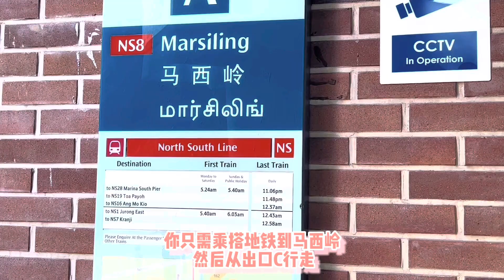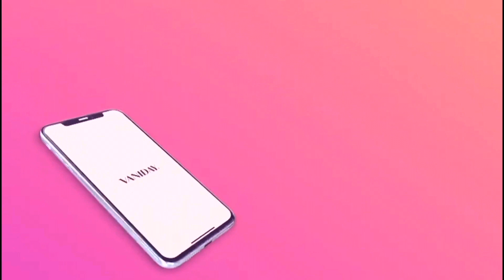Manli Beauty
Located in the heart of Woodlands, Manli Beauty is a beauty salon that offers a range of treatments designed to help customers achieve their desired look.

One of the most popular treatments at Manli Beauty is their V Shaping Face treatment, which is designed to give customers a more defined and lifted facial contour. Using a combination of massage techniques and cutting-edge technology, this treatment helps to stimulate blood flow and collagen production, resulting in a more youthful and radiant complexion.

Another treatment that Manli Beauty is known for is their Meridian Detoxifying Care, which is designed to help customers achieve a more balanced and healthy body. This treatment involves the use of a special detoxifying machine that helps to stimulate the body's natural detoxification process, resulting in improved circulation, reduced inflammation, and a stronger immune system.

For customers looking for breast care treatments, Manli Beauty offers a range of services, including breast lifting and firming treatments. These treatments use a combination of massage techniques and specialized products to help lift and firm the breast tissue, resulting in a more youthful and perky appearance.

In addition to their wide range of treatments, Manli Beauty also uses a variety of high-quality skincare products sourced from different countries. They also have their own Manli skincare range that is specially formulated to meet the unique needs of their customers. With a focus on natural ingredients, the Manli skincare range is designed to nourish and hydrate the skin, leaving it looking and feeling refreshed.

Manli Beauty is a top choice for anyone looking for a high-quality beauty treatment in the Woodlands neighbourhood. With their range of services and their commitment to using the best products and technology, customers can trust that they are in good hands with the experienced and skilled team at Manli Beauty. To make a booking, customers can simply head to Vaniday to choose the desired service and preferred date and time.